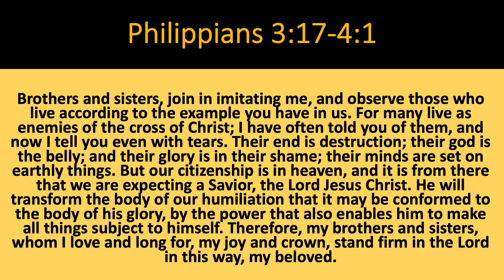Good Monday Morning for March 14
Good Monday Morning! Let's start off this week the right way, with Scripture and prayer!